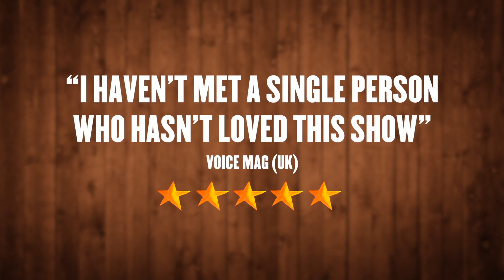The Choir Of Man - Feel-good muziekshow | 3 oktober 2019 - Amphion Doetinchem